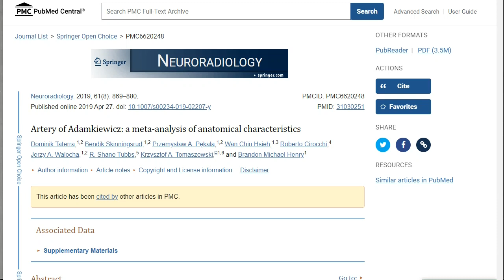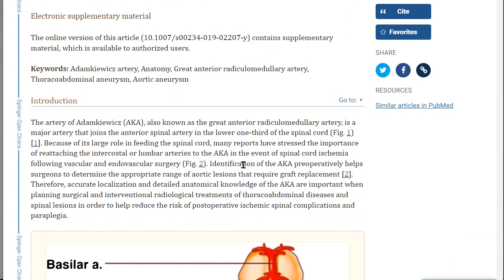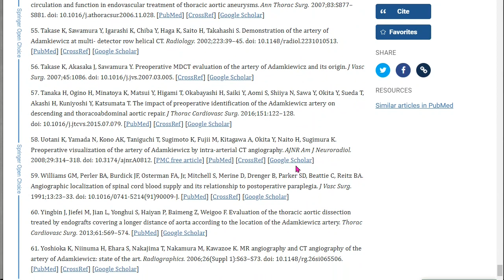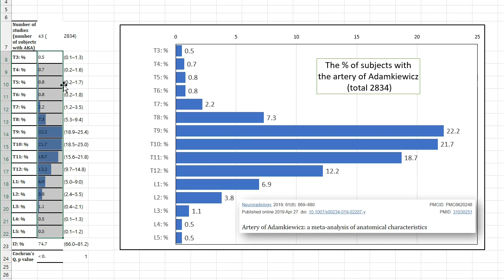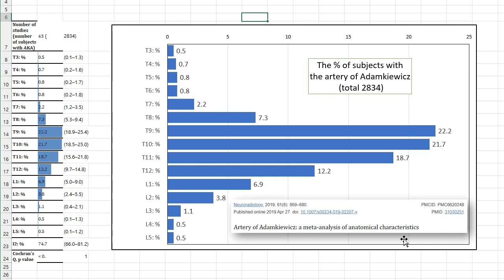아빠가 들려주는 [의학/메타분석] 오늘 아침에 배운 것 척추의사만 보세요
Artery of Adamkiewicz: a meta-analysis of anatomical characteristics
Results
A total of 60 studies (n = 5437 subjects) were included in the meta-analysis. Our main findings revealed that the AKA was present in 84.6% of the population, and patients most frequently had a single AKA (87.4%) on the left side (76.6%) originating between T8 and L1 (89%).